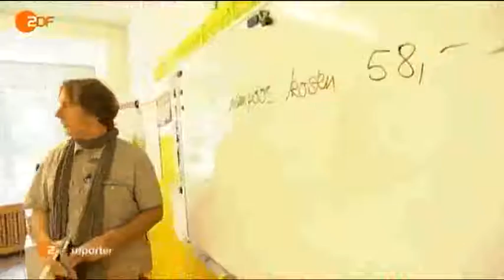Sensationell kriminelle Spaßvögel im Kiez